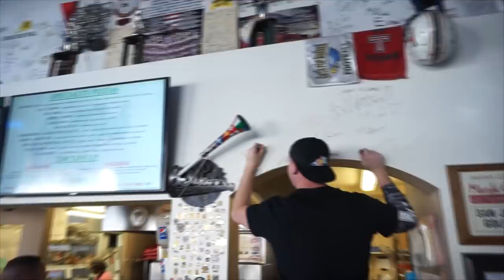BIG $100 Pizza Challenge! 70 Slices of Pizza! California Pizza | Man Vs Food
A Giant 70 slice pizza with a $100 Cash prize.. Wait, that means we could get paid to eat pizza? DEAL! Tune into this awesome big pizza challenge as we quest for cash at Ball Park Pizza Team (By the way, these people rock)!

Send me stuff to eat/review :) :
Joel Hansen